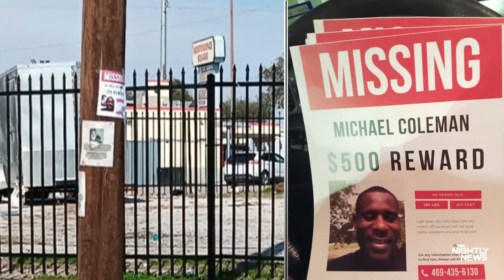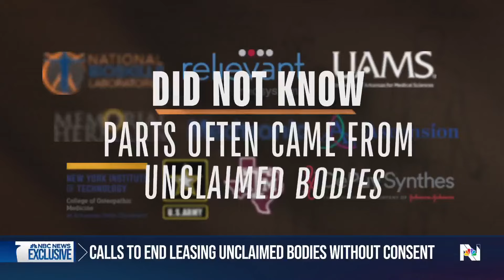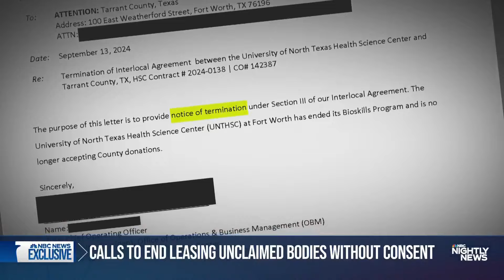NBC News investigates using and selling unclaimed corpses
NBC News Investigates: Dealing the Dead, Part 2: After NBC News began investigating a medical center in Texas that was making money by dissecting, studying, and exporting hundreds of unclaimed bodies, the university suspended its program. In part two of this series, NBC News' Liz Kreutz looks at how prevalent the practice is, and the ethics of it.